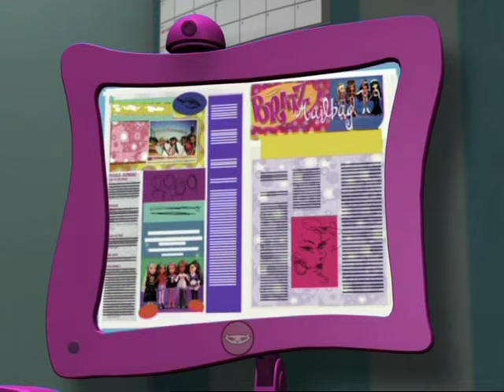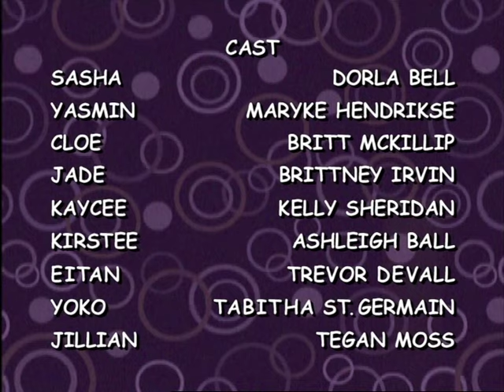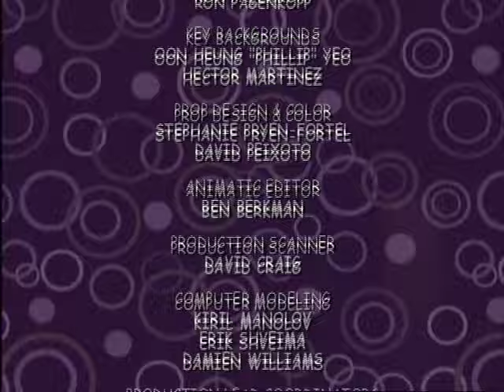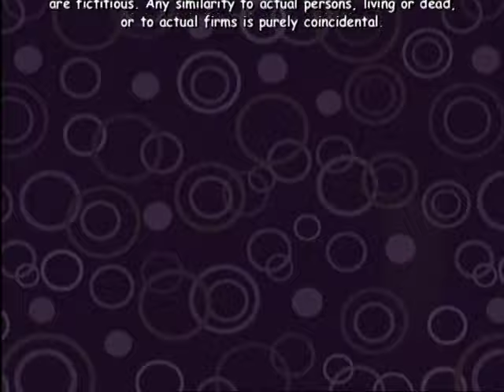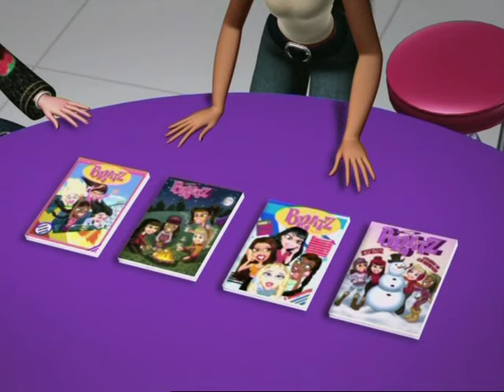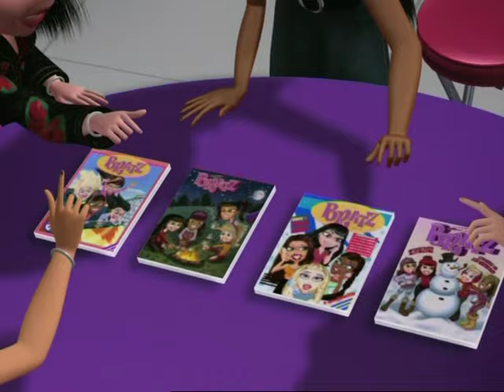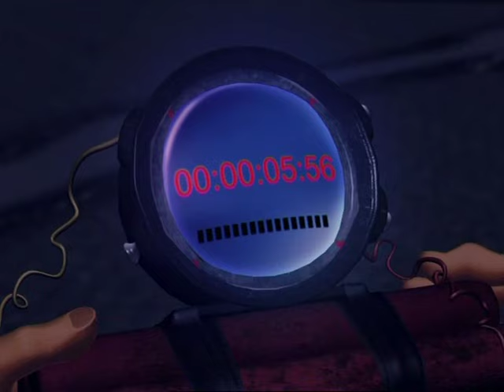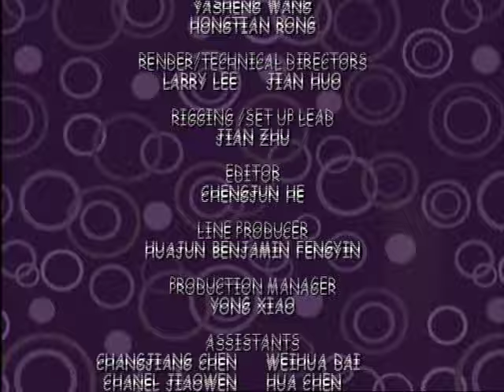Братц королева выпускного бала (2010) /BRATZ мультик